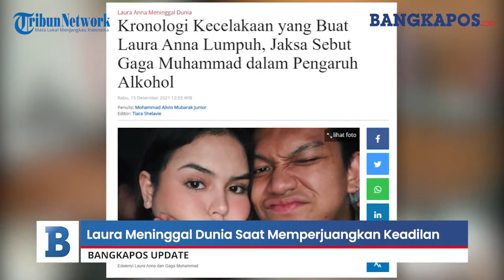Kisah Pilu Laura Anna, Meninggal Dunia Saat Memperjuangkan Keadilan atas Kelumpuhannya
Selebgram Laura Anna dikabarkan meninggal dunia pada Rabu (15/12/2021) setelah sebelumnya diketahui memiliki penyakit dislokasi tulang leher akibat kecelakan bersama Gaga Muhammad yang merupakan mantan kekasihnya pada Desember 2019 lalu.

Kala itu, saat dalam perjalanan pulang, Gaga dan Laura dalam keadaan pengaruh alkohol.

Saat kecelakaan terjadi Laura mengalami luka parah, namun Gaga dikabarkan hanya mengalami luka lecet.

Dilansir Tribunnews.com terungkap kronologi kecelakaan hingga Laura dikabarkan mengalami kelumpuhan.

Hal itu diungkapkan oleh Jaksa Penuntut Umum (JPU) Jakarta Timur, Handri Dwi Z.

Sebelum kejadian, Laura dan Gaga disebut sedang makan bersama hingga pulang sekira pukul 04.30 WIB.

“Awalnya, Gaung (Gaga) dan Laura pacaran. Malamnya sebelum kejadian mereka makan-makan. Pada pukul 04.30 WIB (mereka) pulang lewat tol,” kata Handri.

Lantaran dalam pengaruh minuman keras, Laura pun tertidur dan mobil dikemudikan oleh Gaga.

“Ketika kecelakaan terjadi, Laura dalam posisi tidur. Dia tahu-tahu sadar di rumah sakit. Tahu-tahu (tubuhnya) digerakkan sudah sakit. Gaung luka-luka ringan,” lanjutnya.

Kejadian terjadi tepatnya di Tol Jagorawi pada 8 Desember 2019 lalu.

Akibat kecelakaan tersebut, laura pun mengalami kelumpuhan dan Gaga hanya mengali luka ringan.

Menurut pengakuan Laura Anna, pascakecelakaan, Gaga tidak ada itikad baik untuk bertanggung jawab pada dirinya.

Hingga akhirnya ia melayangkan somasi kepada keluarga Gaga.

Kemudian jaksa mendaftarkan perkaranya ke Pengadilan Negeri Jakarta Timur pada (1/11/2021).

Dalam persidangan, Gaga didakwa Pasal 310 ayat 3 Undang-Undang Republik Indonesia No 22 Tahun 2009 tentang Lalu Lintas dan Angkutan Jalan.

Gaga terancam dijatuhi hukuman paling lama 5 tahun penjara atau denda Rp 10 juta.

Dukungan warganet bercucuran untuk Laura agar bisa memenangkan ajuan ke pengadilan tersebut.

Bahkan hastag justiceforlaura menjadi trending topic yang masih diisi oleh pendukungnya.

Selanjutnya, sidang kasus kecelakaan ini rencananya akan dilanjutkan pada Kamis (16/12/2021).

Belum selesai kasus yang dijalaninya, Laura pun dikabrakan meninggal dunia di usianya yang ke-21.

Ia dikabarkan meninggal dunia pada Rabu (15/12/2021) pagi.

Diinformasikan bahwa sejumlah sahabat dan rekan artis pun menyampaikan duka untuk selebgram cantik Edelenyi Laura Anna.